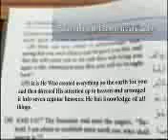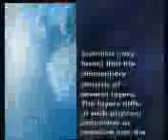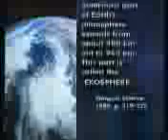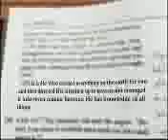Atmospheric layers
Atmospheric layers have been discussed in Qur'an 1400 years before and science found them now